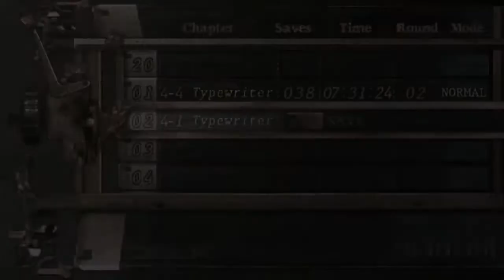Resident Evil 4 (Parte 11): Jogando com a Ashley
Décima primeira parte da série de gameplay de Resident Evil 4 (versão de PC). Dessa vez, jogamos com a Ashley, que busca um caminho para reencontrar Leon.

O jogo foi desenvolvido pela Capcom e foi lançado originalmente para o Game Cube da Nintendo.